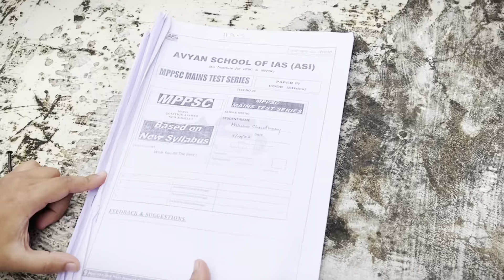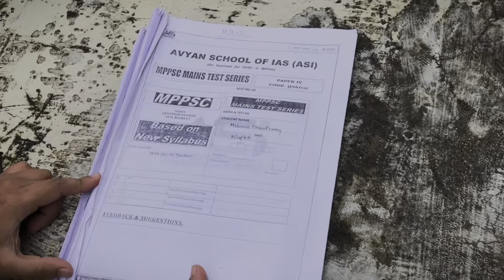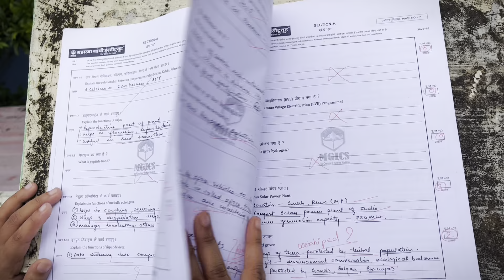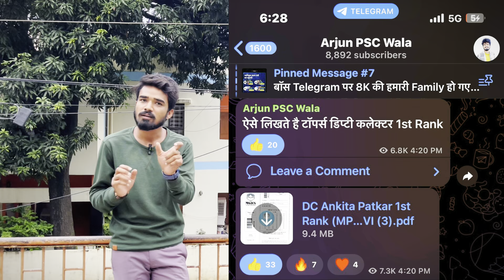0 से Topper बने इन नोट्स से 🔥| DSP Mahima Chaudhary | Mppsc Topper Interview | Mppsc Notes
इस interview में हमारे साथ Mahima Chaudhary
जिनका Selection DSP  के पद पर हुआ है | MPPSC 2021 में इनकी Rank 6th  है

विशेष :- इस  Episode में हम बात करेंगे Mppsc प्री और मेंस की स्ट्रेटेजी के बारे में साथ ही साथ कैसे नोट्स बनाये ताकि मेंस में अच्छा स्कोर करे । इस एपिसोड में हमने Mppsc mains के नोट्स को कैसे बनाये कैसे Answer Writing करे कैसे टॉपर लिखते है सारा कुछ कवर किया है ।

मुझे उम्मीद है ये एपिसोड अपनी बहुत ज़्यादा पसंद आएगा अगर आपको अच्छा लगे तो कमेंट करना ना भूलें ।

आपको ये Interview कैसा लगा कमेंट करके जरूर बताएं✨

mppsc pre cutoff
mppsc pre exam 2024
mppsc pre analysis 2024
mppsc paper 2024
mppsc pre
mppsc mains
mppsc interview 2021
mppsc 2021 interview
mppsc pre book list
mppsc book list
mppsc interview analysis
mppsc 2021 interview analysis
mppsc new update
mppsc results
Mppsc topper
mppsc 2023
mppsc ki taiyari kaise kare
mppsc new syllabus 2024
mppsc interview
mppsc interview preparation
mppsc interview hindi medium
upsc preparation
mppsc mains answer writing
mppsc mains answer writing practice
mppsc interview Jyoti Rajore
mppsc topper interview Jyoti Rajore
Deputy Collector Jyoti Rajore
Deputy Collector Priynka Mishra
Priyanka Mishra Deputy Collector
DSP Mahima Chaudhary
Mahima Chaudhary DSP
Mppsc Topper Mahima Chaudhary